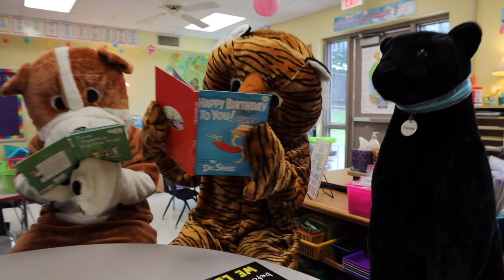Mascot Back to School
Pattonville mascots have spirit, yes they do. They're excited about the first day of school, how about you? Show your excitement by downloading a First Day of School poster and sharing it with us by using PattonvilleReady19. Find signs for students from every grade level, as well as special signs for parents and staff Deadline to share your photos is noon on Monday, August. 19.